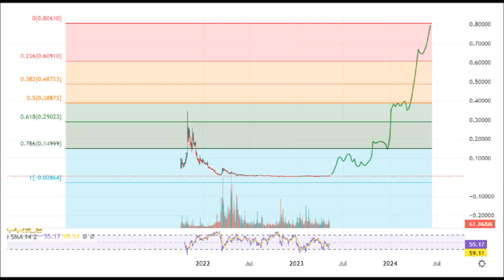BOOST YOUR PORTFOLIO Aggressive prediction with hot real end targets